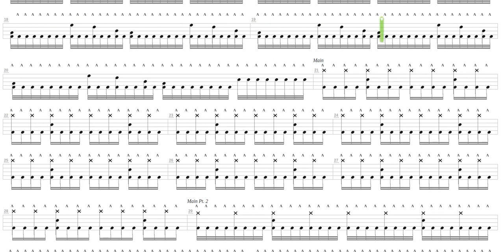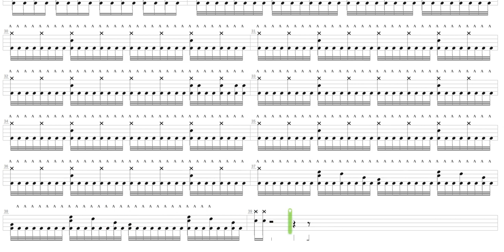Gale + Insomnium + Drum only + Drum tab